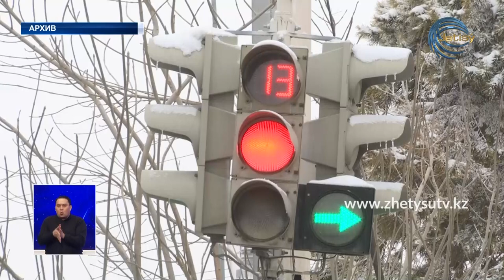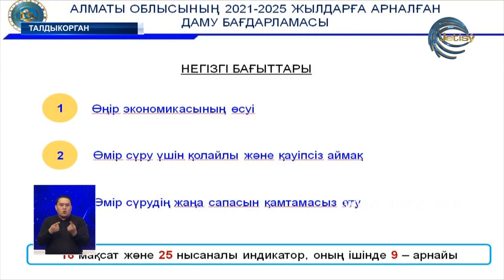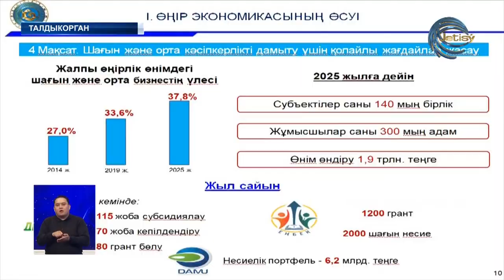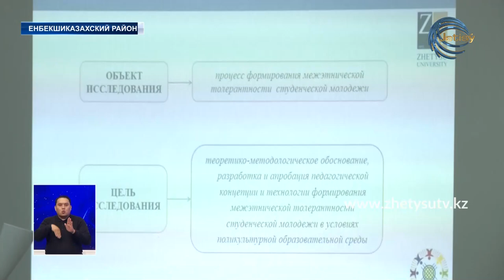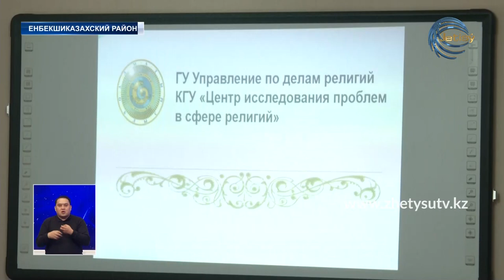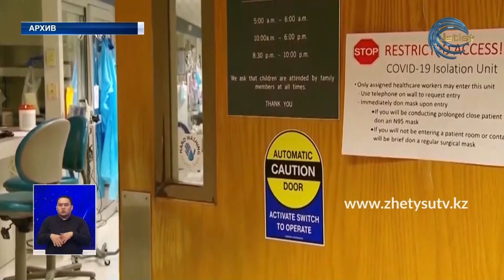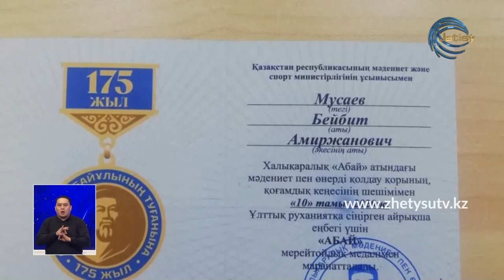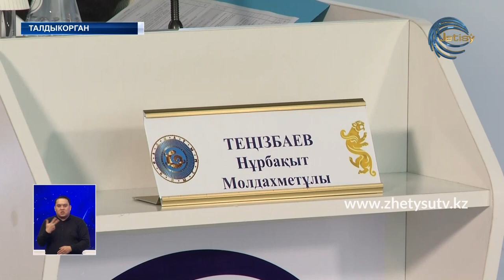НОВОСТИ ЖЕТЫСУ (15.01.21) 21:30